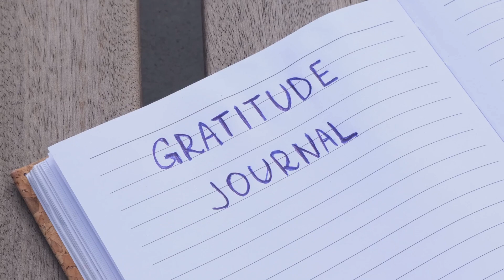How to Manage Jealousy: A Stoic Approach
10 Stoic Methods to Manage Jealousy and Envy: Empower Your Emotional Well-being!

In this episode, we dive into the often misunderstood emotions of jealousy and envy, exploring their causes, impacts, and how they manifest in relationships. Learn 10 practical methods from Stoic philosophy to manage these emotions effectively and support your personal growth. Embrace gratitude, accept impermanence, and build resilience as we discuss real-life situations and the importance of focusing on what you can control.

00:00 Introduction: Embracing Life After 40
00:19 Understanding Jealousy and Envy
01:40 Root Causes of Jealousy and Envy
02:57 Negative Impacts of Jealousy and Envy
03:39 Introduction to Stoicism
04:31 Stoic Methods to Manage Emotions
09:05 Conclusion: Managing Emotions for a Fulfilling Life
09:28 Next Steps and Final Thoughts